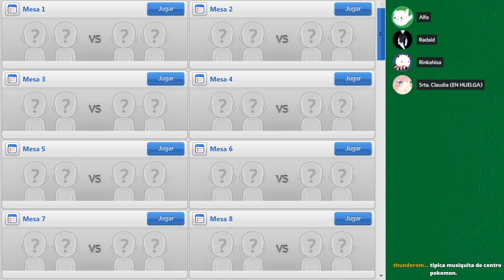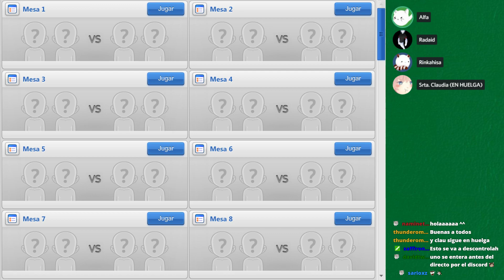El sindicado de fangirls me obliga a hacer este directo